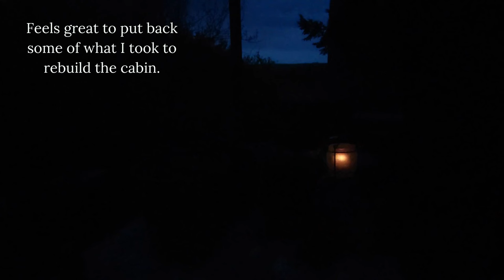#14 Planting oak saplings at my off grid cabin.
We take a trip to lac pannaciere, in the Morvan nature park to visit the oak tree from which I grew 70 oaks and in the search for somewhere to plant them, I ended up buying a tiny off grid cabin.
The cabin has brought me so many happy days in nature and I share them here on my channel.

After visiting the oak we'll plant the oaks at the land near my off grid the cabin and find out the names of the two sheepdogs that live in the nearby field.

I hope you'll join me to spend some quiet time in the morvan nature park.
I'm renovating an off grid cabin and sharing the process and some of my life in france through my videos.

Chapters
0.00  Picnic at lake pannaciere
5.04 Planting the oaks at the cabin - Day 1
11.59 Hunting and why I'm wearing bright clothes
12.40 Day 2 of planting
13.40  Bird box for bluetits
16.00 Sheepdog names and info